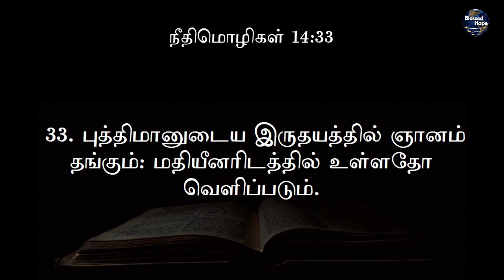Proverbs 14 | Tamil Audio Bible | Daily Bible | Blessed Hope